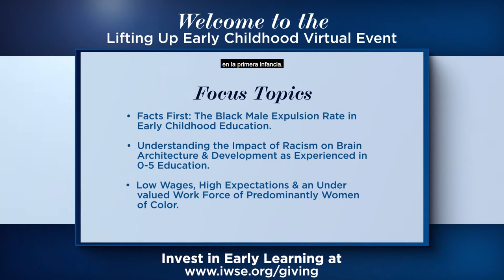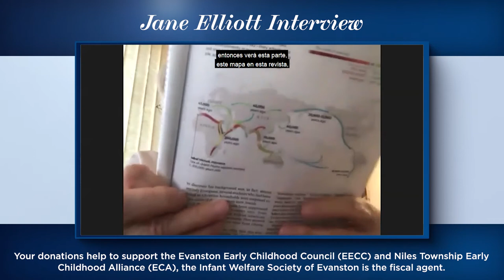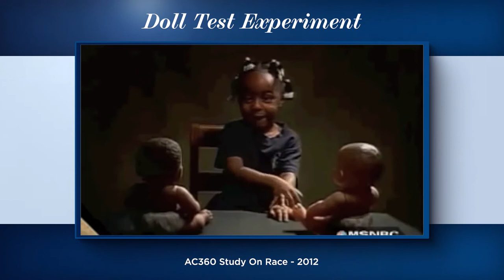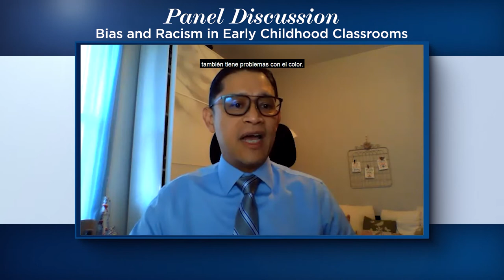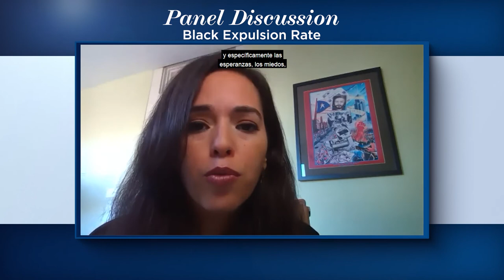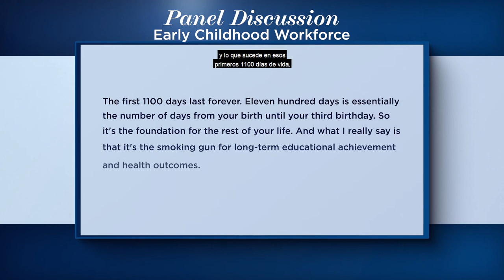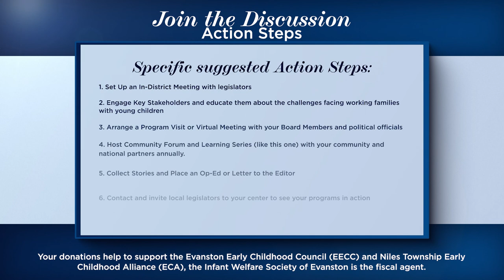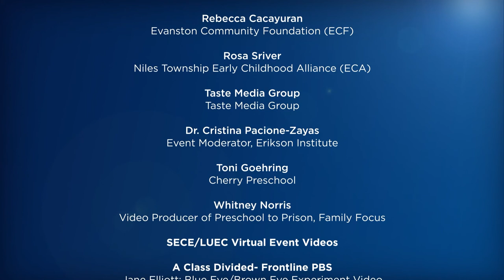SECE 2020 Lifting Up Early Childhood Virtual Learning Event w/ Jane Elliott *SPANISH CAPTIONS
*Now with Spanish Captions*

Please view the entire Conversation, Panel Discussions, & Q&A with Pro-Human Activist Jane Elliott, moderated by Dr. Cristina Pacione-Zayas with Grace Araya, Dr. Terris Ross, Ricardo Estrada, and Lt. Governor of Illinois, Juliana Stratton. The State of Early Care and Education - virtual event - was held Wednesday, October 7th, 6pm - 8pm CST

Witness honest dialogue about the intersectionality of Race, Social Justice, and Early Childhood Education with nationally-known experts and get the tools you need to take action for children.

Finished with the video? Please fill out our survey so we can consider your feedback and requests when hosting new events

SECE Lifting Up Childhood 2020 Run of Show
October 7, 2020
6:00 PM - Intro to Event
6:02 PM - Cristina Intro of Issues and Welcome to Jane Elliott
6:03 PM - Jane Elliott Interview - Beginning with Brown/Blue Eye Experiment
6:35 PM - Cristina Introduction to Panel Discussions
6:36 PM - Discussion 01 - Ricardo Estrada & Dr. Terris Ross - Beginning with Doll Experiment
6:55 PM - Discussion 02 - Grace Araya & Lt. Gov. Stratton - Beginning with Expulsion Article
7:13 PM - Prison to Preschool Video
7:17 PM - Discussion 03 - Lt. Gov. Stratton & Dr. Terris Ross
7:35 PM - 7:52 PM - Live Q&A (18Min)
~6 Min ~ TRT from Action Slides to the beginning of Credit Roll
Rough End of Showtimes
7:53 PM - Action Steps Slide
7:53 PM - Maria Whelan Tribute
7:56 PM - Cristina Closing Remarks
7:58 PM - Credits Begin